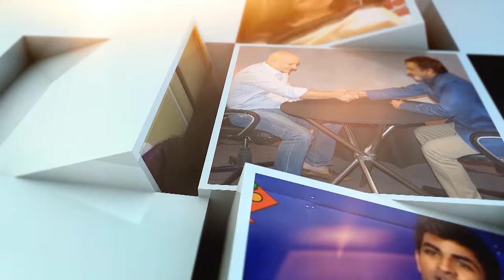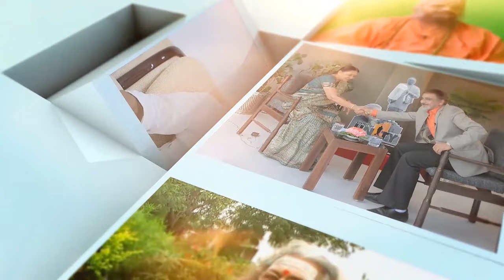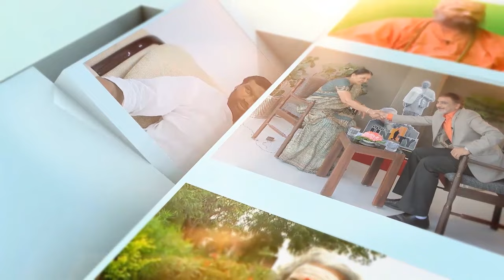Exclusive interview with Lt Gen Syed Ata Hasnain (Retd)